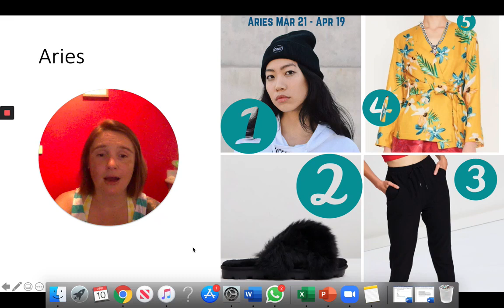Aries Stay Home Stay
ARIES CORONA STYLE
I have been told you gals like to stand out

Mix of total comfort - zoom appropriate and TEXTURE
ALL purpose-driven

ADD martini after 5pm ... or 3pm whatever